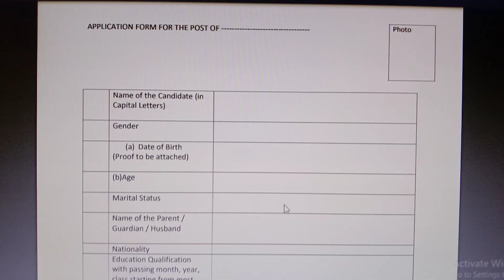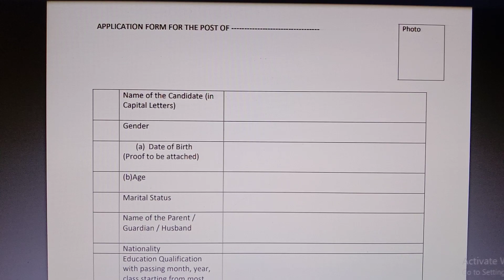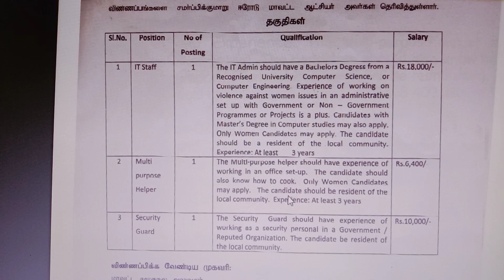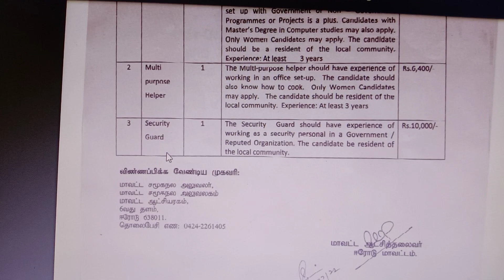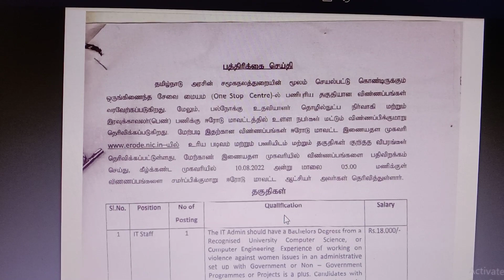சமூக நலத்துறையில் புதிய வேலை 2022 | Government Jobs 2022 in Tamil | Job Vacancy 2022